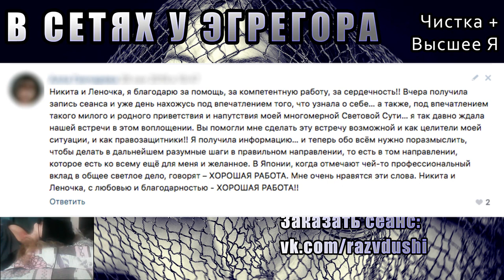Сеанс Чистки и общения с Высшим Я | Отключение от Эгрегоров | Сеанс Гипноза через Слипера-Контактера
ОТЗЫВ💌
Никита и Леночка, я благодарю за помощь, за компетентную работу, за сердечность! Вчера получила запись сеанса и уже день нахожусь под впечатлением того, что узнала о себе… а также, под впечатлением такого милого и родного приветствия и напутствия моей многомерной Световой Сути… я так давно ждала нашей встречи в этом воплощении. Вы помогли мне сделать эту встречу возможной и как целители моей ситуации, и как правозащитники! Я получила информацию… и теперь обо всём нужно поразмыслить, чтобы делать в дальнейшем разумные шаги в правильном направлении, то есть в том направлении, которое есть ко всему ещё для меня и желанное. В Японии, когда отмечают чей-то профессиональный вклад в общее светлое дело, говорят:  «ХОРОШАЯ РАБОТА». Мне очень нравятся эти слова. Никита и Леночка, с любовью и благодарностью, ХОРОШАЯ РАБОТА!

Вопросы Высшему Я:
1. Какие основные задачи и уроки этого воплощения?
2. Сколько кармических узлов в этом моём воплощении и сколько кармических узлов уже удалось проработать или развязать?
3. Вопрос о моём Древе Души: «Насколько на сегодня очищен Род моей Души, то есть мои корни или мои инкарнации?»
4. Есть ли какие-то программы рода, которые на меня негативно влияют и другие возможные программы, которые ограничивают возможности развития?
5. Какое у меня на сегодня количество активных спиралей ДНК?
6. Каковы у меня на сегодня чистоты вибраций физического тела и сознания?
7. Прошу раскрыть мне, где находиться моя Звёздная Семья, то есть то место, откуда меня ведут кураторы (души, которые за мной наблюдают, помогают: родственники, друзья, Звёздная Семья), то место, где многократно воплощалась.
8. 11-го июля в этом году я участвовала в онлайн-церемонии « »; сеанс проводила ясновидящая . Мне сообщили, что у меня имеется много иллюзий. О каких многочисленных иллюзиях шла речь?
9. Остались ли на сегодня в моих телах ещё не устранённые сущности тонкого плана (лярвы и прочие), тёмные энергетические привязки и всякого рода тёмные подключки такие как импланты, импринты, чипы, жгуты, каналы связи по забору энергии? Сняты ли все тёмные магические привязки?
10. Есть ли в моих прошлых воплощениях то, что мне желательно знать в этой моей жизни для осмысления, для понятия и просветления причина-следственных связей? Пожалуйста, прошу раскрыть мне. Есть ли пожелания, советы или рекомендации для меня?